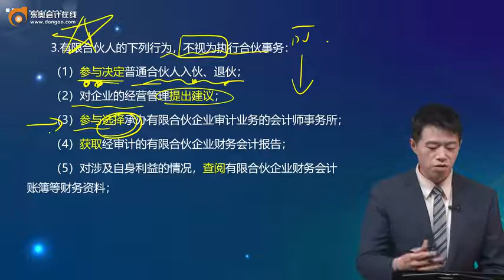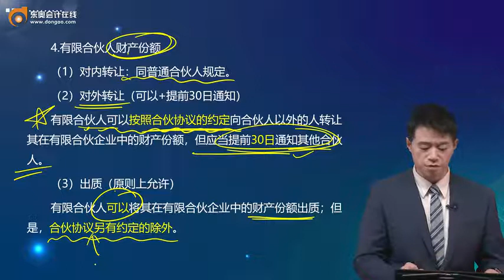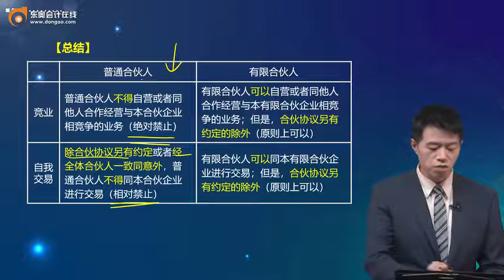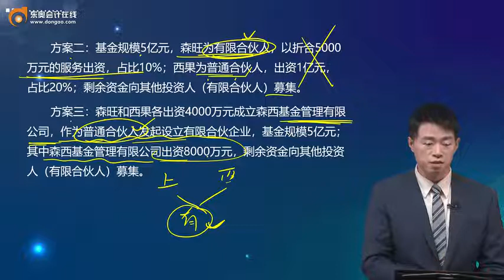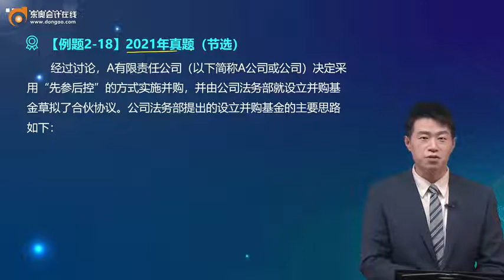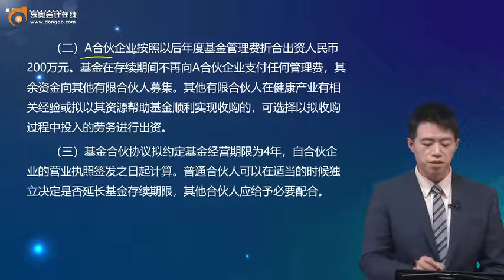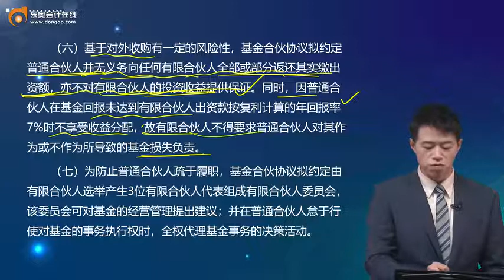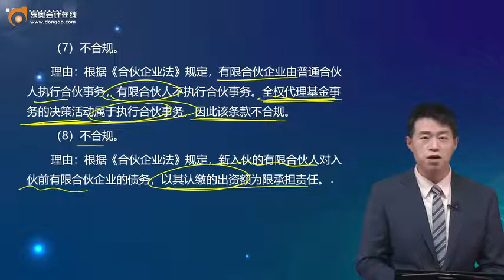2022 CPA综合阶段 综合测试二 陈小球 综合精讲班第35讲 专题二 并购与重组（18）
2022 CPA综合阶段 综合测试二 陈小球  综合精讲班